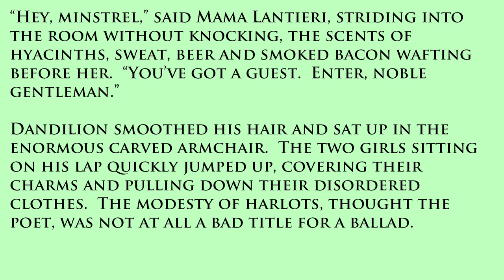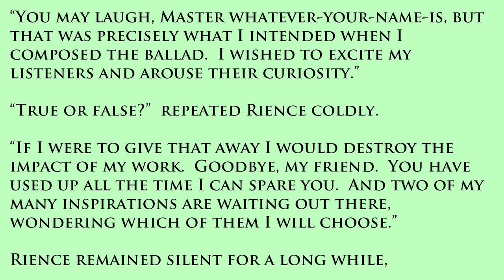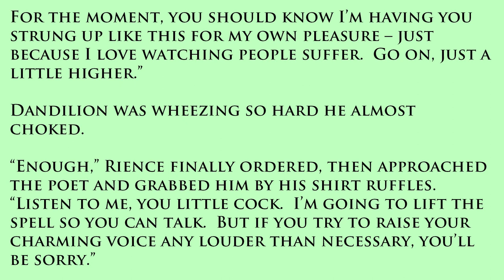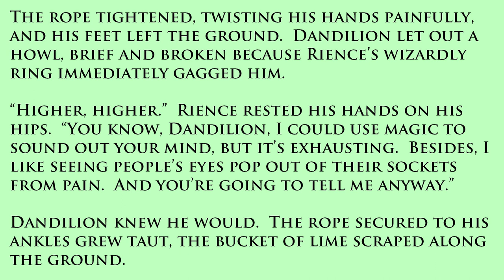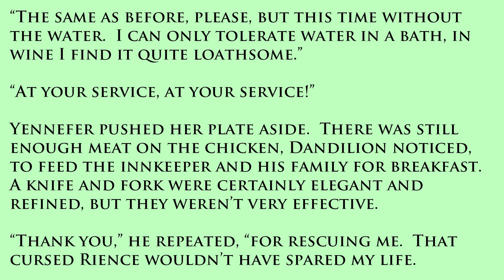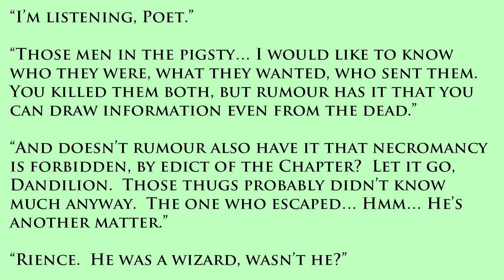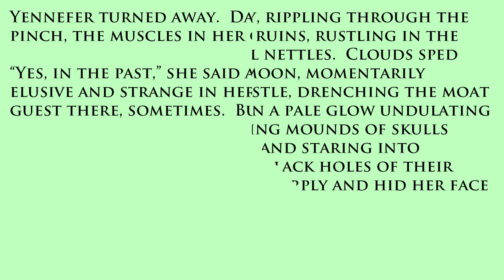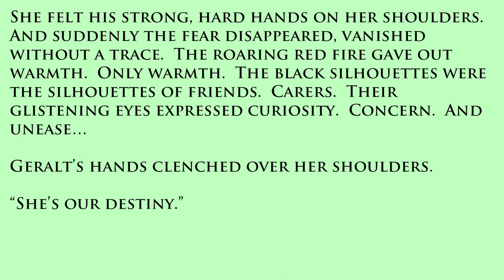Witcher - Blood of Elves Audiobook (with text) | Chapter 1B (Part 3 )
Witcher - Blood of Elves (Audiobook) by Andrzej Sapkowski – (Part 3)
Chapter 1B

DMCA Information
This Channel does not accept responsibility for content hosted on third party websites and does not have any involvement in the downloading/uploading of contents. We just post content available on the internet. If you still have or need further information please send a PM me. Please allow 3-5 business days for an email response.